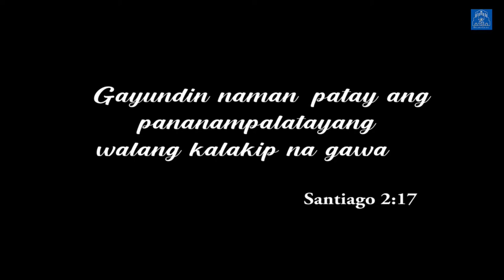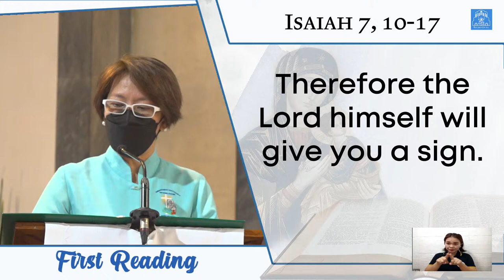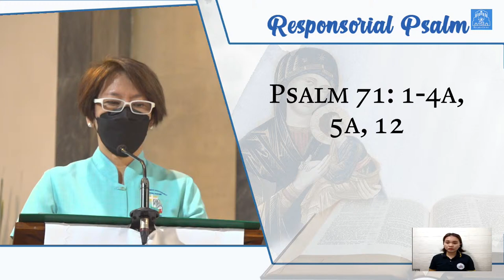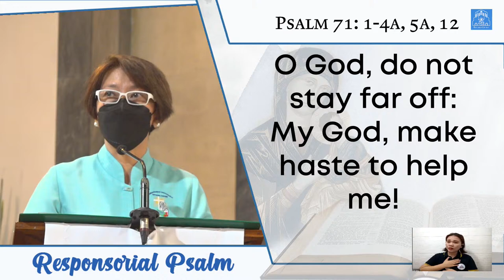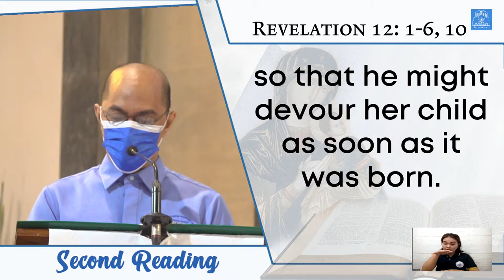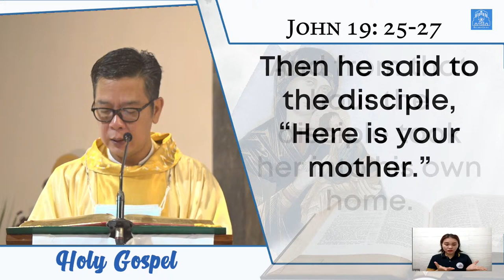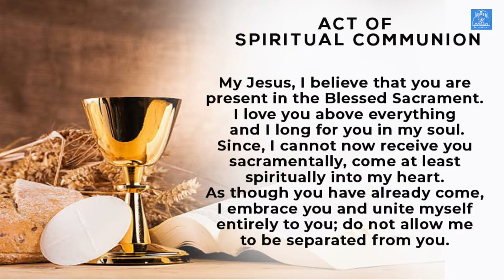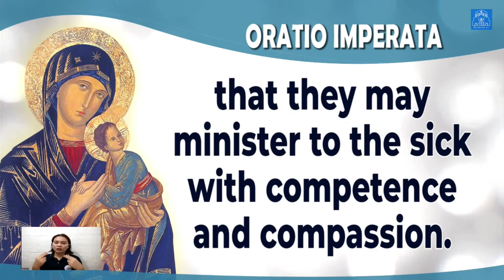Baclaran Church Live Mass: Feast Day of Our Mother of Perpetual Help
Feast Day of Our Mother of Perpetual Help
Mass for the Deaf
Mass Presider: Rev. Fr. Victorino Cueto, C.Ss.R.
9:30 AM | June 27, 2021